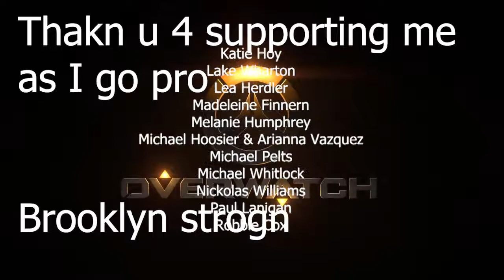Overwatch hero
i will gopro

Choose your main